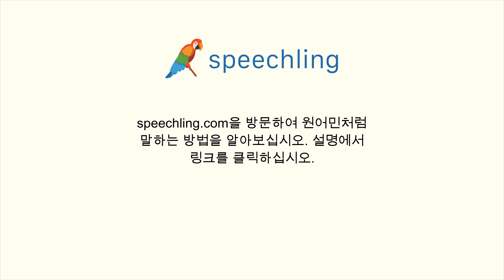일본어로 "어젯밤에 뭘 하셨어요?" 말하는 법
남자 목소리 :
昨日の夜、何をしましたか？

남성 음성 번역 :
어젯밤에 뭘 하셨어요?